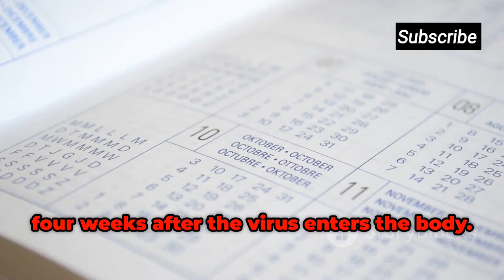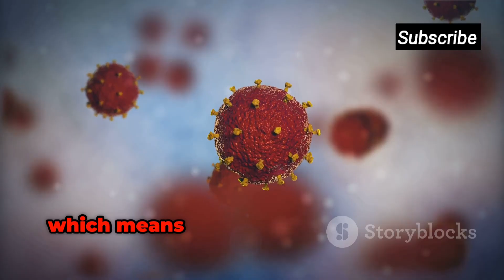HIV/AIDS in Males:Check your Early Stage Symptoms& Prevention Tips before it's too late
1. HIV/AIDS in Males: Symptoms, Diagnosis & Treatment Explained

2. HIV in Men: Early Signs, Male-Specific Symptoms & ART Treatment

3. AIDS in Males – Symptoms, Blood Tests, and Lifelong Treatment

4. HIV/AIDS पुरुषों में लक्षण, जाँच और इलाज | Complete Guide

5. HIV/AIDS in Males: Early to Late-Stage Symptoms & Prevention Tips

📌 Description

HIV/AIDS in males often starts with flu-like symptoms but can progress to severe immune deficiency if untreated.
👉 In this video, we cover:

Early HIV symptoms in men (fever, night sweats, sore throat, fatigue, rash, ulcers)

Male-specific symptoms (penile ulcers, prostatitis, proctitis, erectile dysfunction, hypogonadism)

Late-stage AIDS symptoms (weight loss, chronic fatigue, diarrhea, pneumonia, neurological decline)

Diagnosis tests (antibody, antigen-antibody, NAT) and their timing

Treatment options with Antiretroviral Therapy (ART) & opportunistic infection care

Prevention tips (safe sex, condoms, PrEP, regular testing)

⚠️ Early detection and continuous ART can help men with HIV live long, healthy lives.

Males hiv symptoms

HIV in males symptoms

HIV AIDS symptoms in men

Early signs of HIV in men

HIV diagnosis blood test

Antiretroviral therapy ART HIV

HIV treatment in males

AIDS male-specific symptoms

HIV prevention tips men

HIV early detection tests

HIV/AIDS stages in men

Opportunistic infections HIV

How to know if you have HIV male